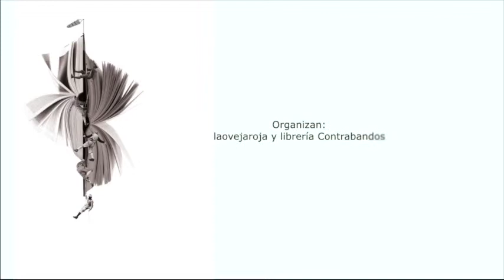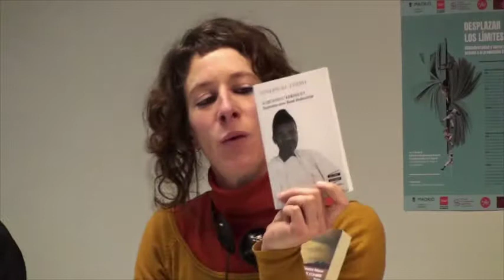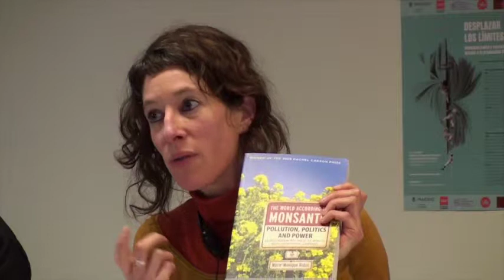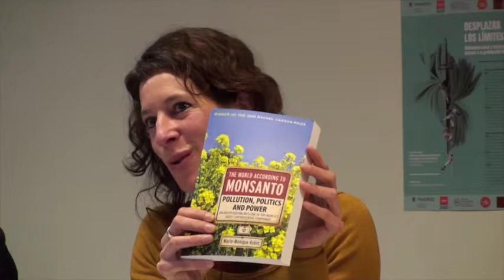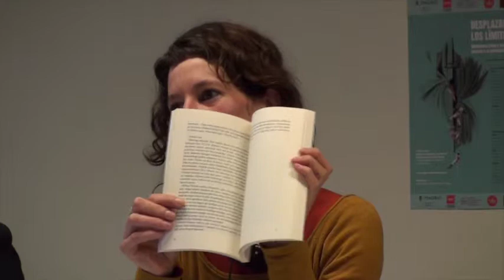2.3 Unir fuerzas: experiencias y recursos para lo asociativo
Mesa final del encuentro Desplazar los límites. Viernes 5 de abril de 2019, con Laurence Hugues (Alianza Internacional de Editoriales Independientes), Mikel Buldain (Txalaparta) e Isabel Pérez, de la oficina madrileña de Europa Creativa, modera Alfonso Serrano (La Oveja Roja).
Nuestro encuentro no pretende ceñirse a lo descriptivo y es voluntad declarada avanzar hacia formas de intervención que, en nuestra trayectoria, han sido casi siempre colectivas. Este momento final se concibe pues como mesa redonda desde se expondrán formas otras de concebir lo asociativo y recursos disponibles para experimentar con proyectos de intervención.